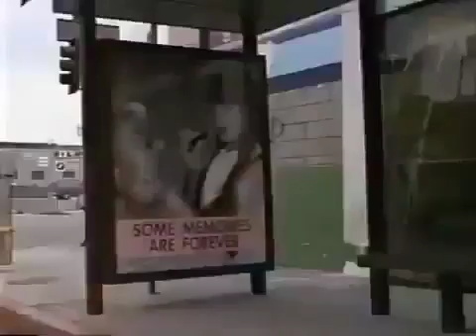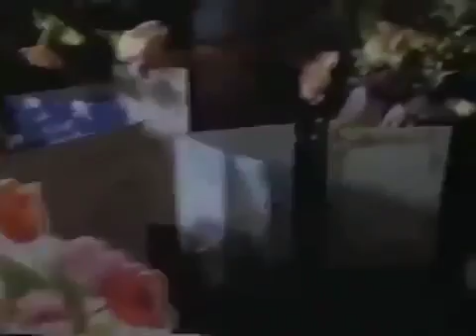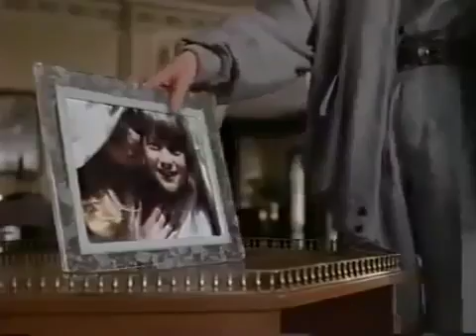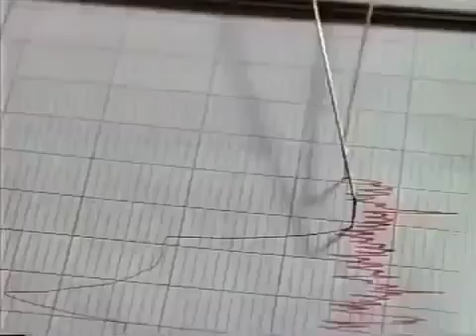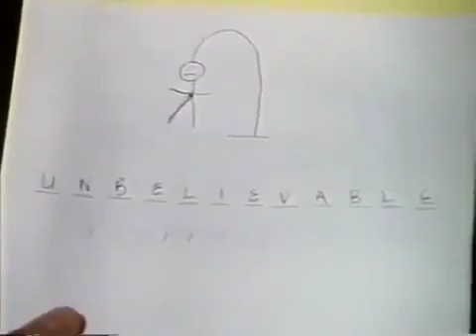Based on a True Story ★Death Dreams ★Lifetime Movies 2016